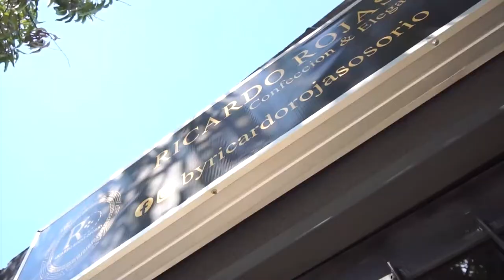VALLEDUPAR FC EMPATÓ SIN GOLES ANTE EL LOCAL ATLÉTICO FC